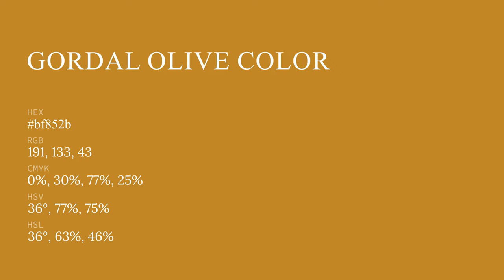Gordal Olive color bf852b hex color - Yellow color - Cool color bf852b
What color is Gordal Olive ? bf852b hex color - Yellow color - Cool color bf852b

Hex bf852b Color Code is also known as Gordal Olive color.

Hex bf852b Color code in RGB color code model is created after adding 74.90% red color, 52.16% green color and 16.86% blue color.
Hex bf852b Color code in CMYK color (process color) code model is generated after subtraction of 0% cyan, 30% magenta, 77% yellow and 25% black.